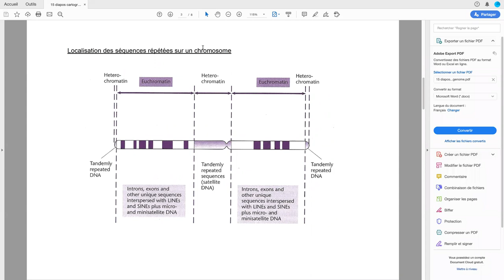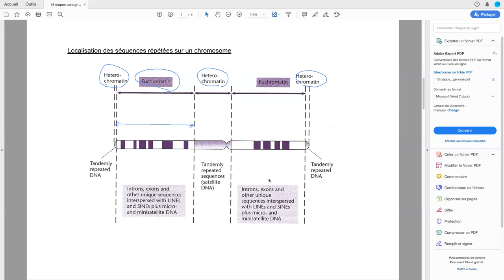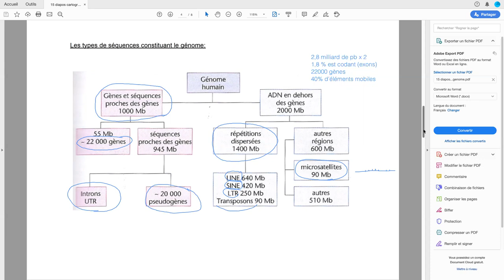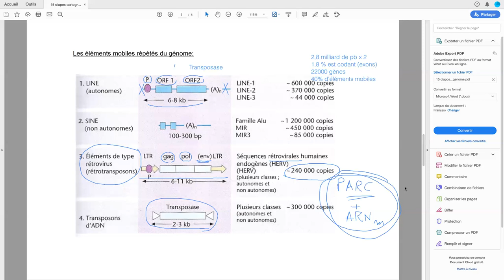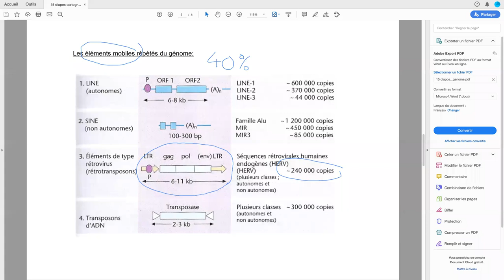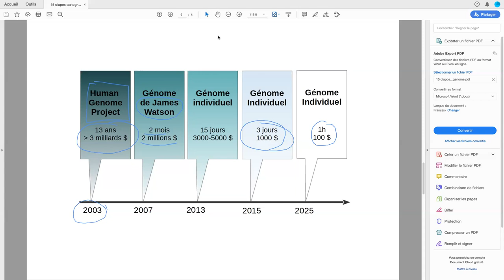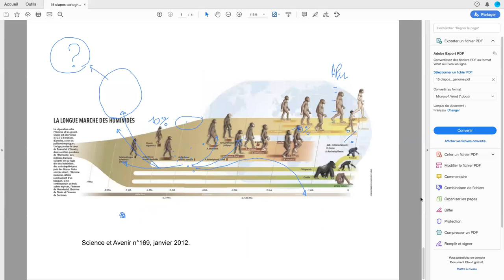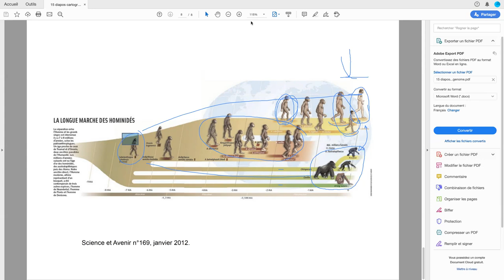Le séquençage du génome humain (2): cartographie du génome.